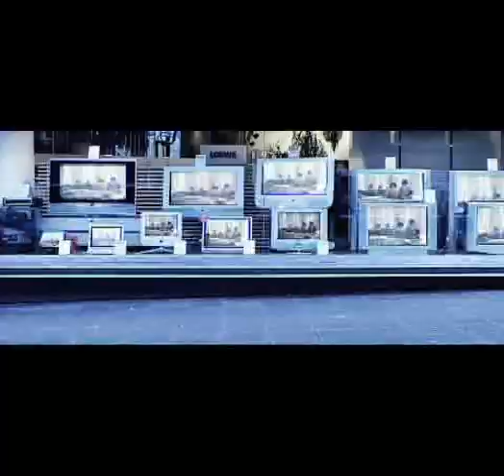STONEBLIND - far from heaven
STONEBLIND´s video of their
song "far from heaven".

Director: Michele Busiello
Editor: Michele Busiello
ComicScene: Andre Lohrengel